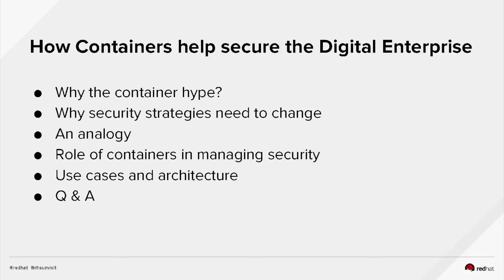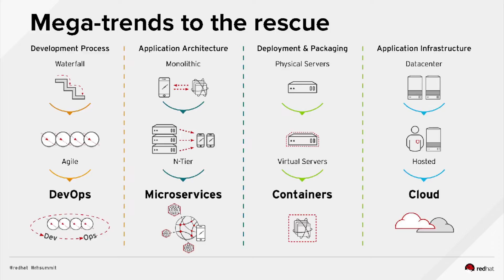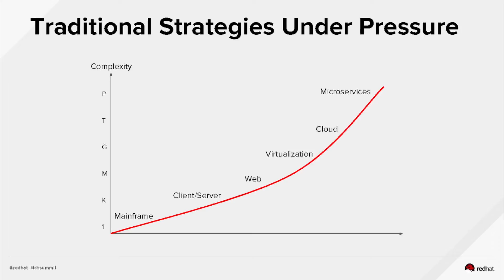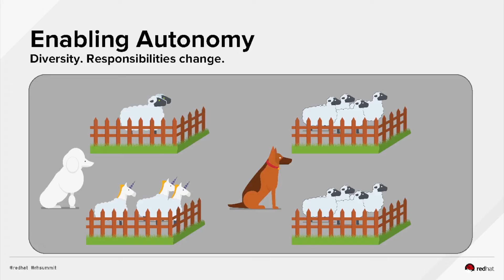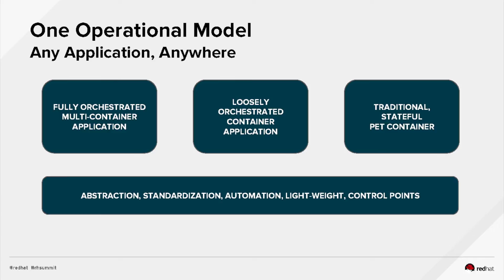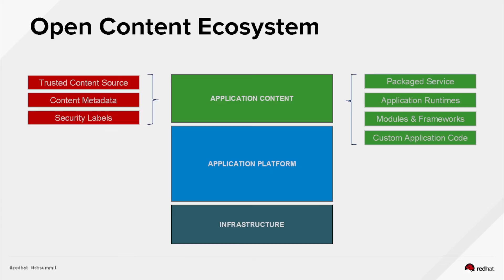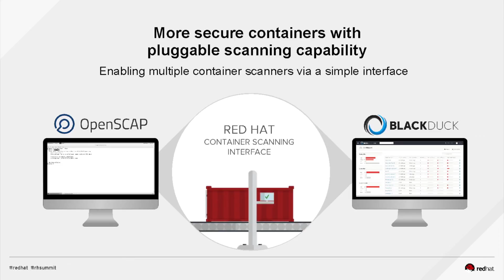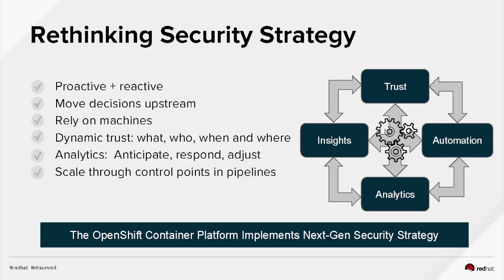Container security reality check: The container is only the beginning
From the market hype, you’d think using containers to modernize existing workloads or build new microservices based applications is as easy as adding new apps to your iPhone. But all container technologies and images are not created equal. And before you set your developers (or ops team) loose on containers, you need to establish clear operational and security processes around your container usage. Join this vendor-agnostic session, by a Red Hat container expert, to see how enterprise IT can use containers to accelerate business agility, implement DevOps processes, and achieve greater security and control. Specifically, we'll explain why the OS you base your containers on, the images you use, and the registries you use all have security (and performance) implications. You'll learn how to manage the life cycle of containers as updates occur, security issues arise, and functional requirements change. And you'll discover how your container infrastructure can be managed consistently with the rest of your environment. Most importantly, this session will set the story straight around the myths and misperceptions of containers.